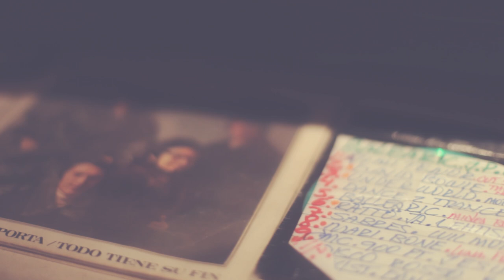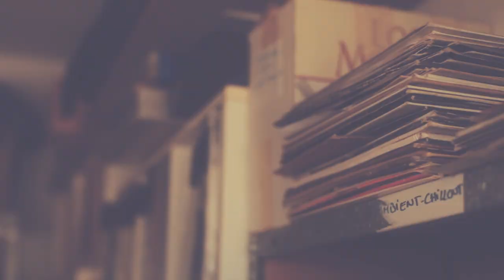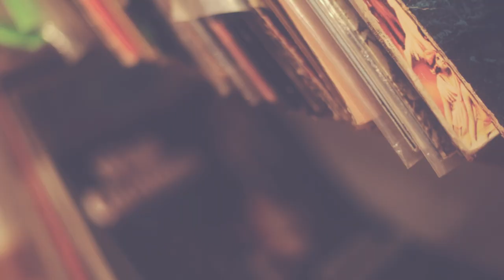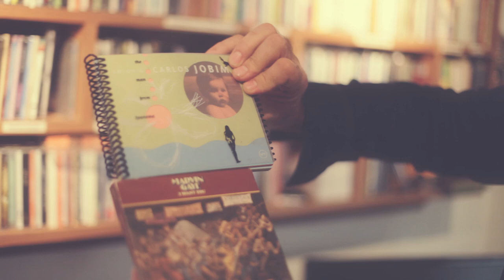José Padilla’s record collection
Godfather of chillout and master of the balearic beat, José Padilla gives us a tour around his record room.